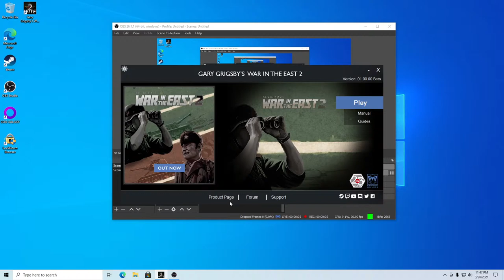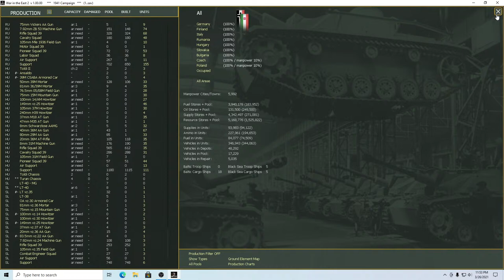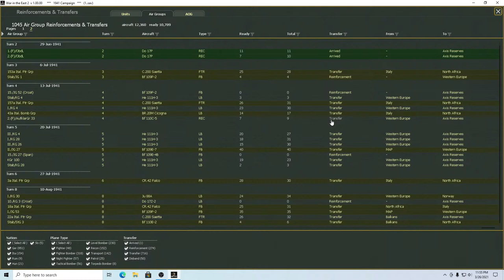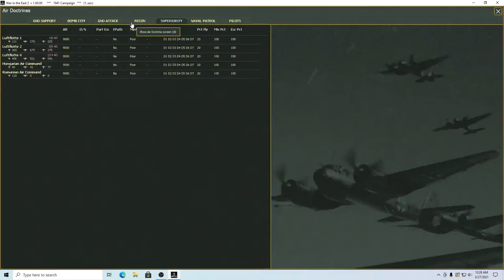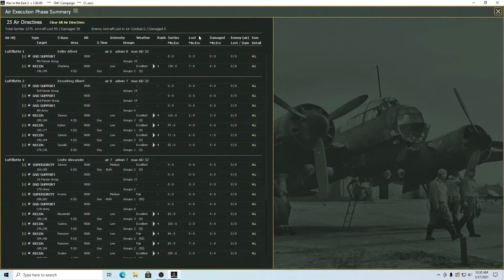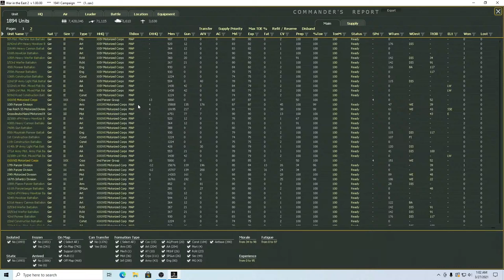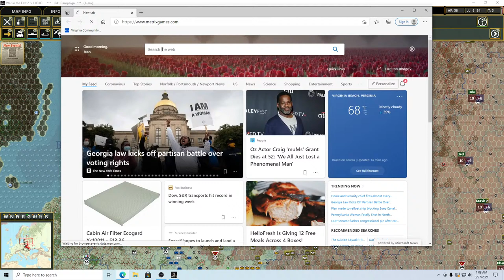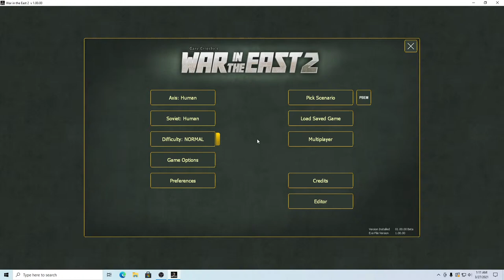War In The East 2... A Masterpiece?